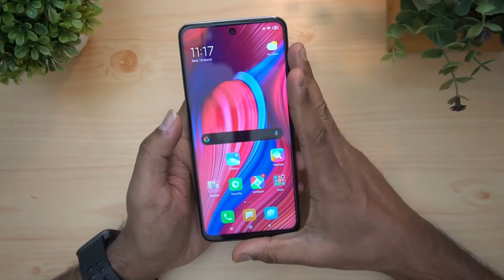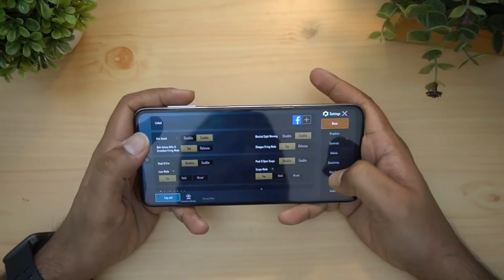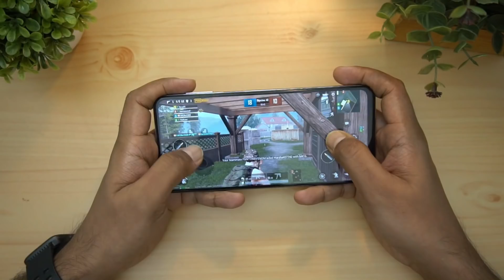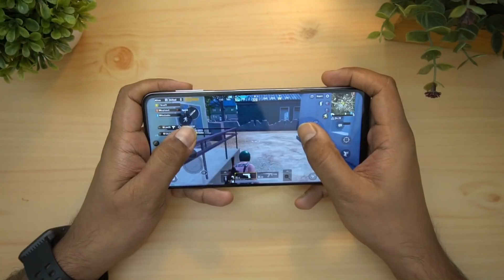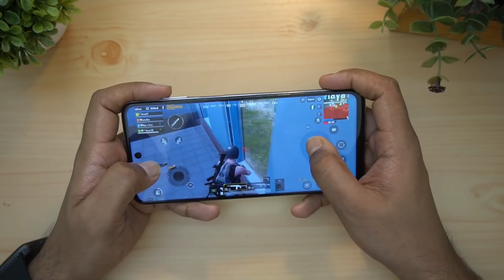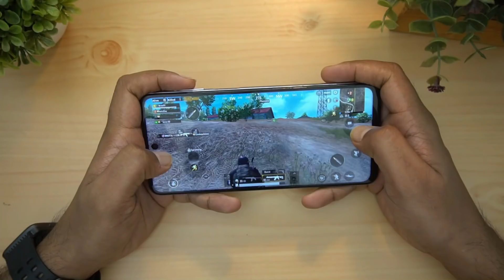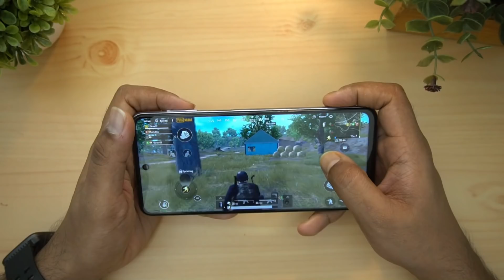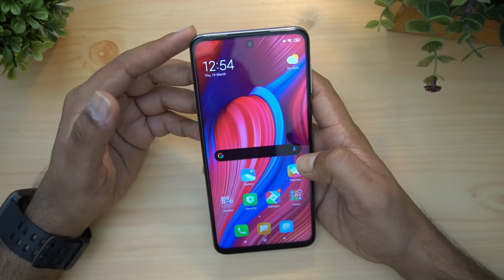Redmi Note 9 Pro Gaming Review [Malayalam], PUBG Mobile, Heating and Battery Drain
Redmi Note 9 Pro comes with SD720G octa core processor and here is the gaming review of the device along with heating and battery drain.